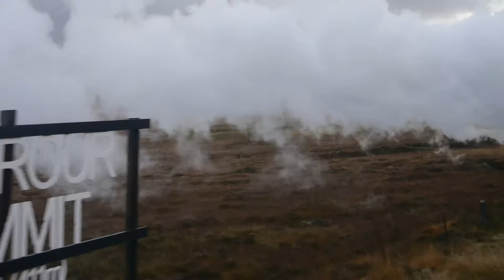fort william to polmont 25th october 2014 with 44871and 45407